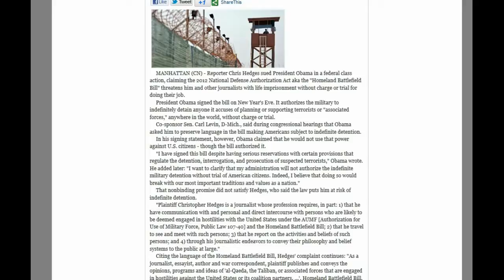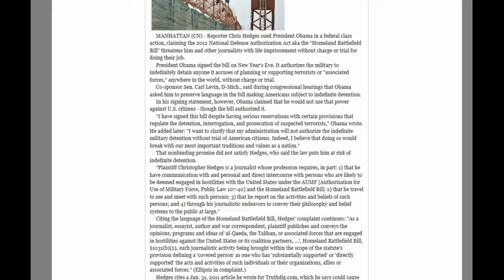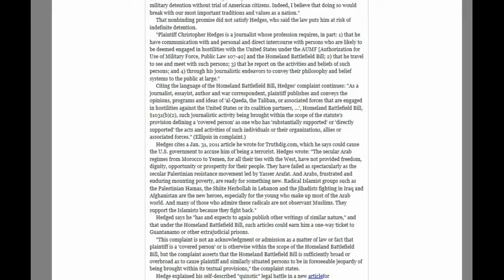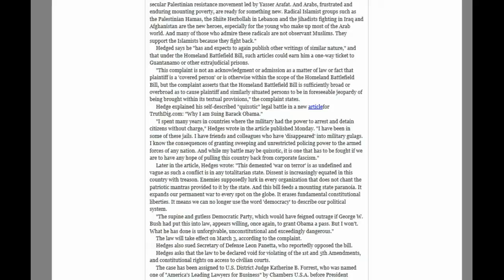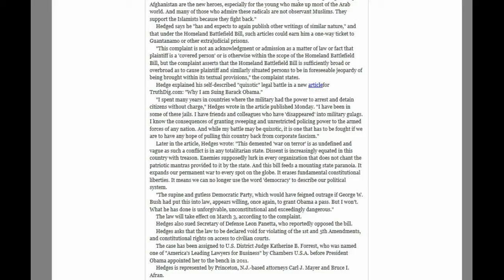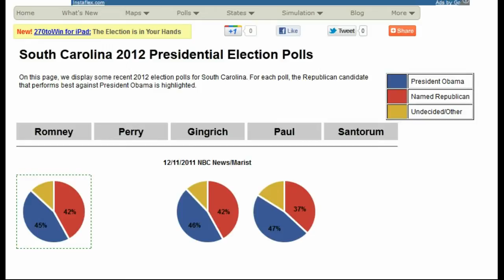Reporter Says Obama's Defense Bill Threatens Him With Life in Prisond.avi